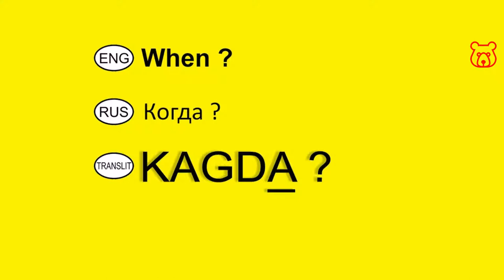How to ask in Russian 'WHEN ? '